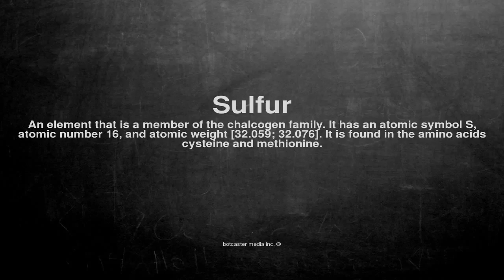Medical vocabulary: What does Sulfur mean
What does Sulfur mean in English?